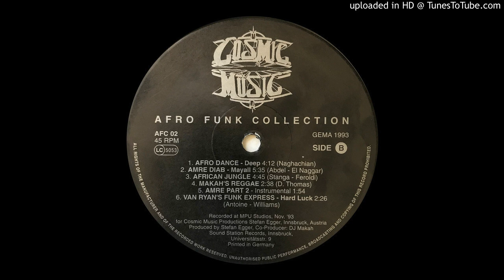Stefan Egger - African Jungle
Germany, 1993
Sound Station Records / Cosmic Music Productions